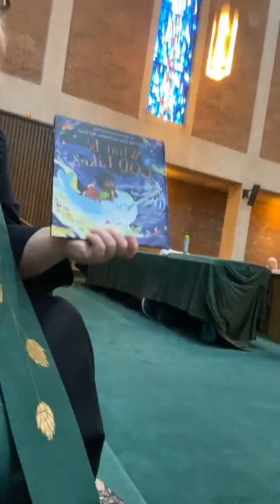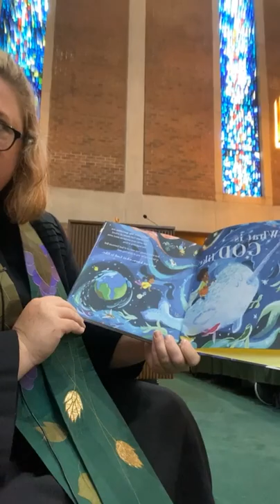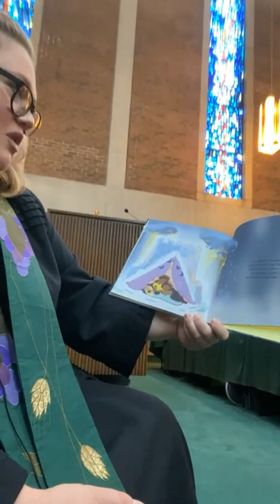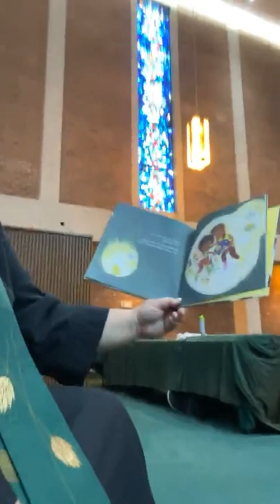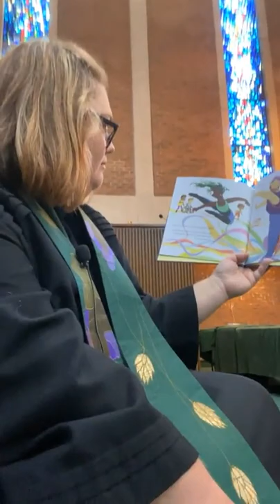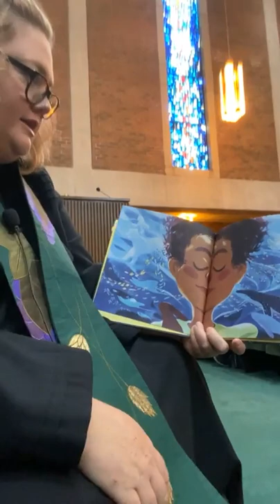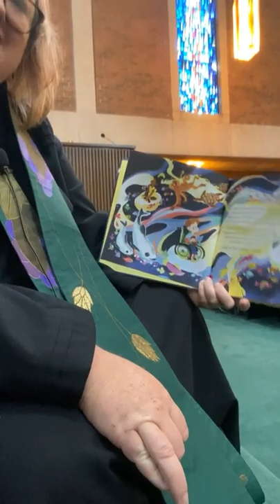July 18, 2021 Worship